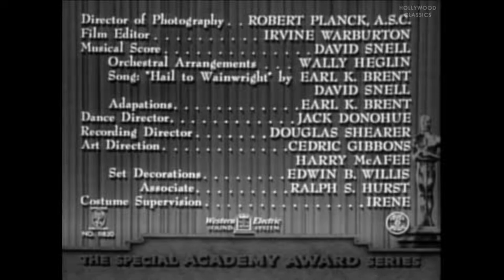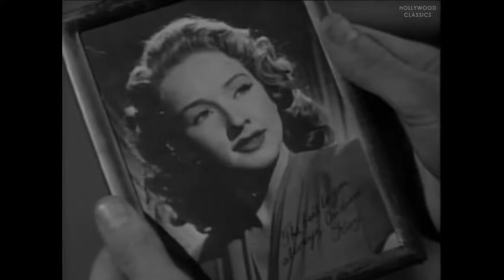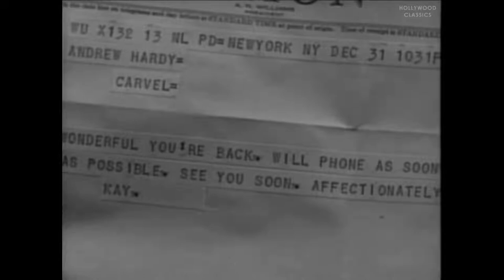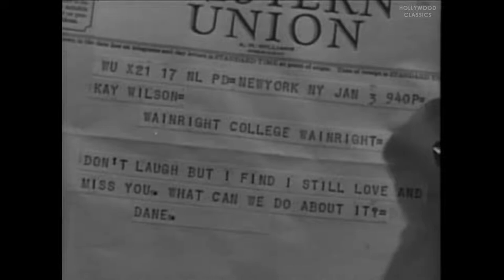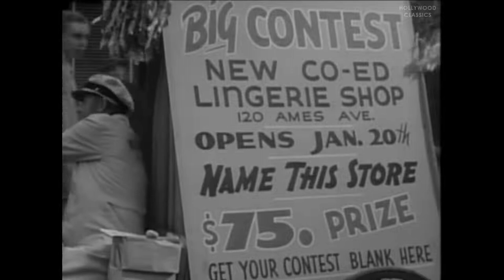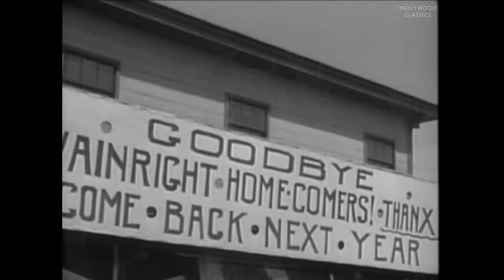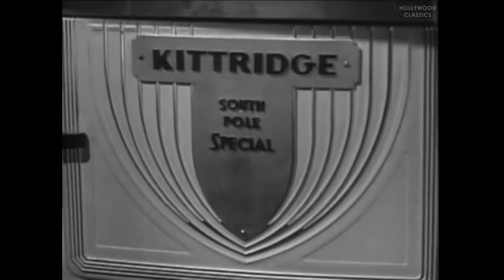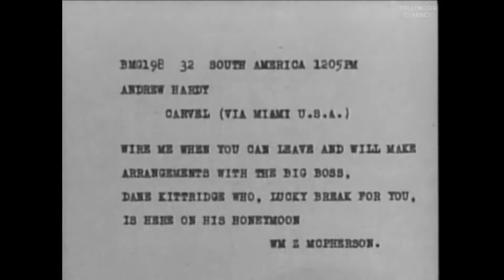Love Laughs at Andy Hardy 1946 ｜ Comedy ｜ Mickey Rooney, Lewis Stone, Sara Haden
Back home after two years of military service, Andy Hardy (Mickey Rooney) anticipates returning to college and his girlfriend, Kay (Bonita Granville). Andy's subsequent erratic behavior convinces his alarmed parents, James (Lewis Stone) and Emily (Fay Holden), that they must interfere, but Andy expresses his determination to propose to Kay. Back at college, Andy is disappointed when Kay temporarily goes home. When Kay returns with surprising news, Andy realizes he has much to learn about love.